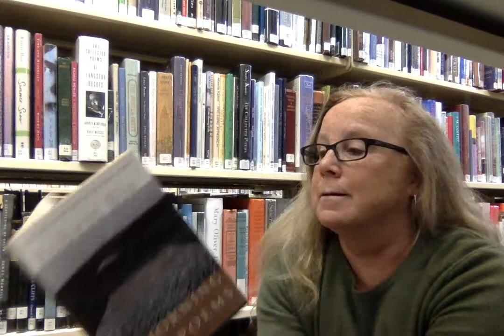TODAY'S POEM - APRIL 2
In honor of National Poetry Month we are celebrating with reading one poem per day.  We hope you enjoy it!